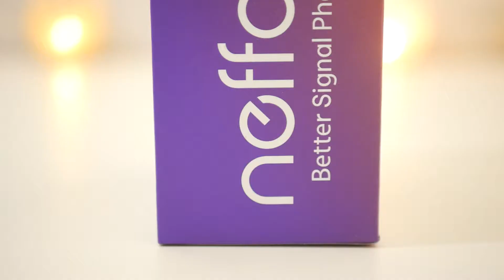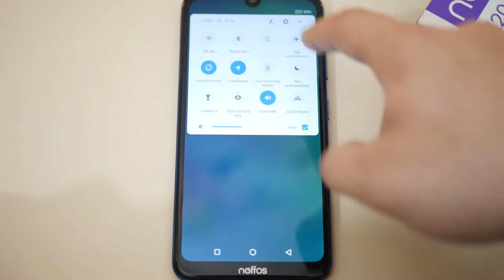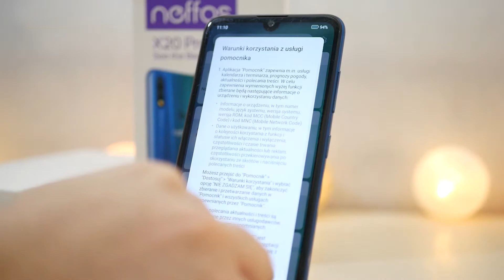Neffos X20 Pro - smartfon dla każdego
Smartfon marki Neffos, która jest częścią grupy TP-Link, który zbudowany jest z solidnych komponentów, dobrze spasowany i wyposażony w technologie i rozwiązania znane z dużo droższych urządzeń. Myślę, że jest to bardzo dobre urządzenie dla osób, które chciałby poczuć trochę luksusu, ale nie mają w kieszeni za dużo gotówki.